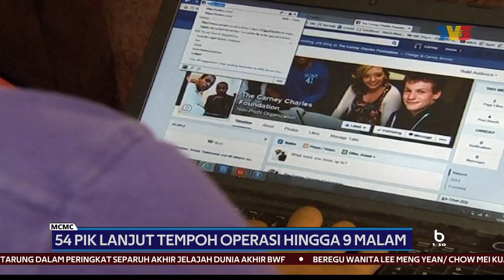MCMC | 54 PIK Lanjut Tempoh Operasi Hingga 9 Malam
Kerajaan dengan kerjasama syarikat telekomunikasi melanjutkan tempoh operasi hingga jam 9 malam di 54 Pusat Internet Komuniti (PIK) di projek perumahan rakyat di seluruh negara.